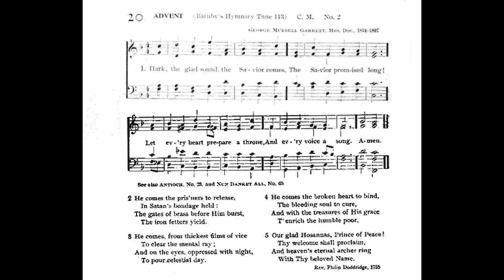Hark, the Glad Sound, the Savior Comes (Barnby's Hymnary Tune 113)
Text by: Philip Doddridge 1735
Tune: Barnby's Hymnary Tune 113 by: George Mursell Garrett 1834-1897

1 Hark, the glad sound, the Savior comes,
The Savior promised long!
Let ev'ry heart prepare a throne,
And ev'ry voice a song.

2 He comes the pris'ners to release,
In Satan's bondage held:
The gates of brass before Him burst,
The iron fetters yield.

3 He comes, the thickest films of vice
To clear the mental ray;
And on the eyes, oppressed with night,
To pour celestial day.

4 He comes the broken heart to bind,
The bleeding soul to cure,
And with the treasures of His grace
T'enrich the humble poor.

5 Our glad Hosannas, Prince of Peace!
Thy welcome shall proclaim,
And heaven's eternal arches ring
With Thy beloved Name.